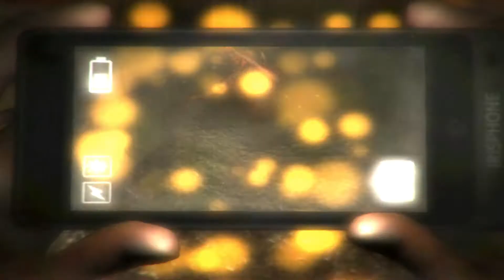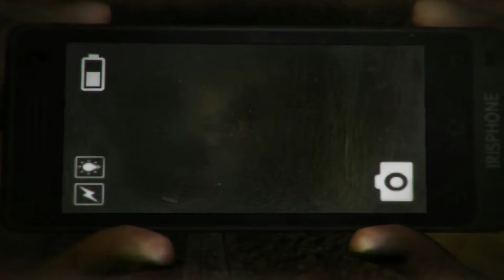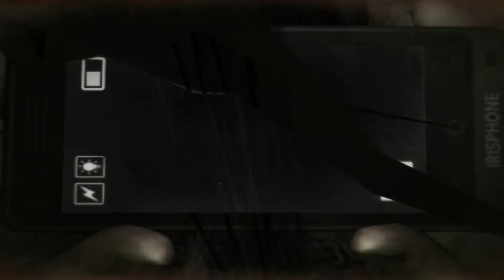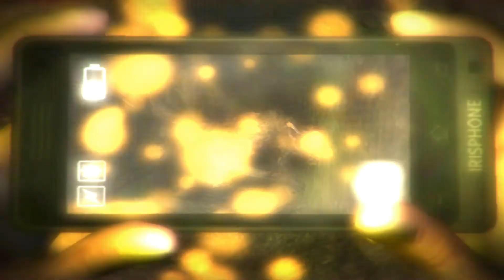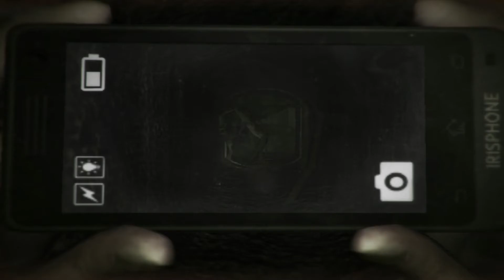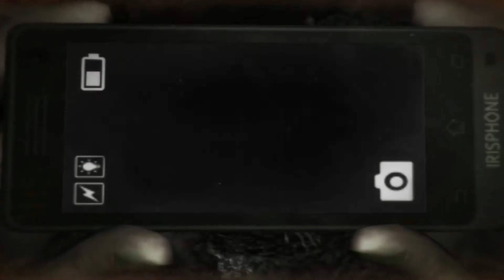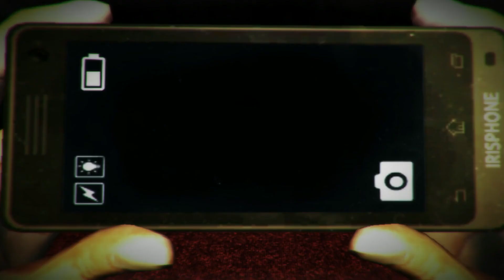DREADOUT KEEPERS OF THE DARK | EPISODUL 4 | O VULPE CU NOUA COZI FOARTE AFURISITA